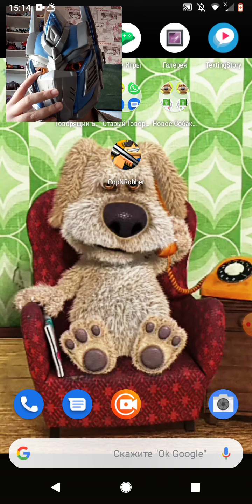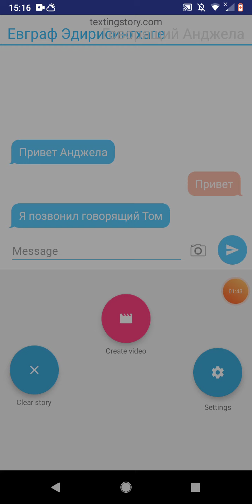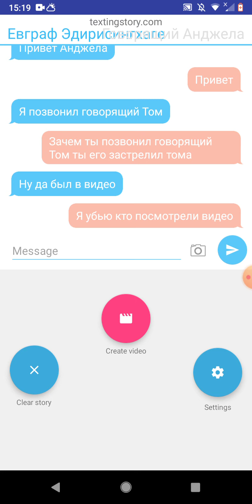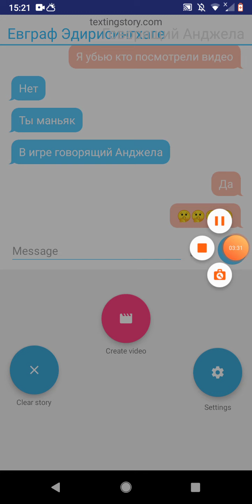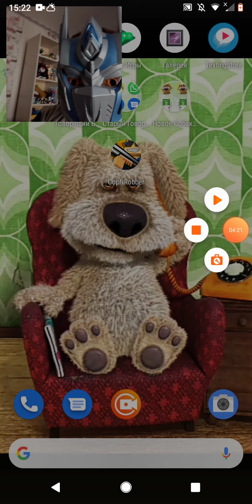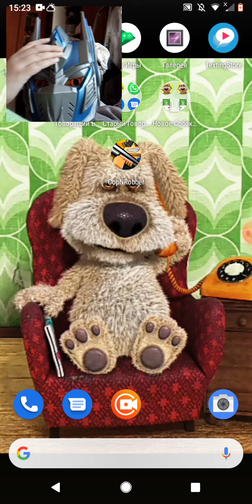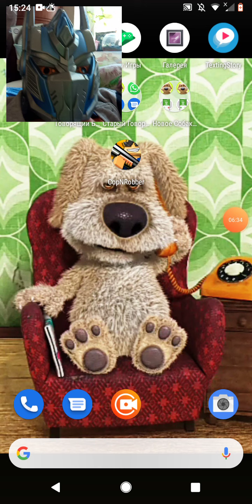Переписка с говорящий Анджела она написала что убьют кто посмотрел видео